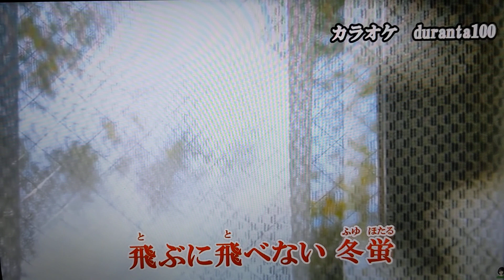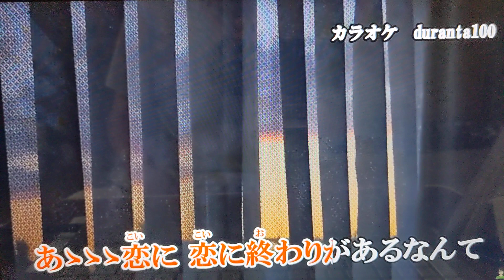「新曲｣冬蛍/松原のぶえ/byhisaogotoh/2022年7月6日発売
この曲は2022年7月6日発売の春待ちしぐれのカップリング曲です、カラオケはdaranta100さんをお借りしました、ありがとうございます、よろしくお願い致します。